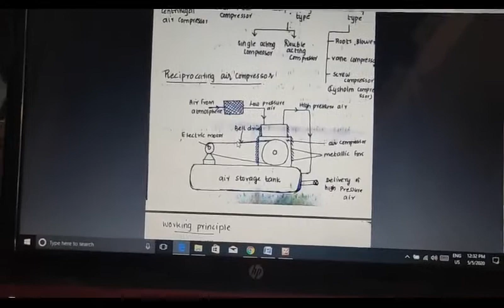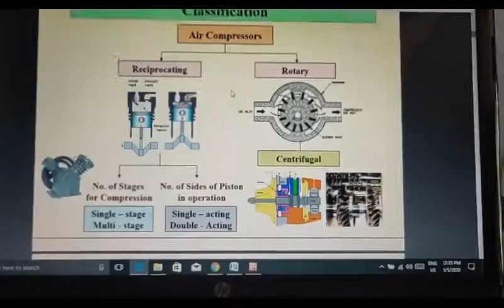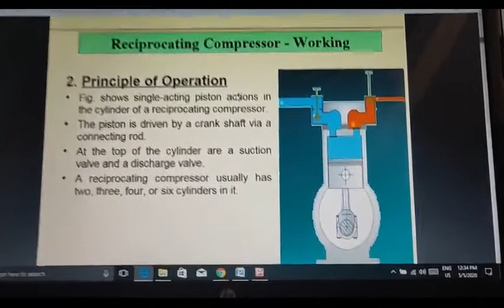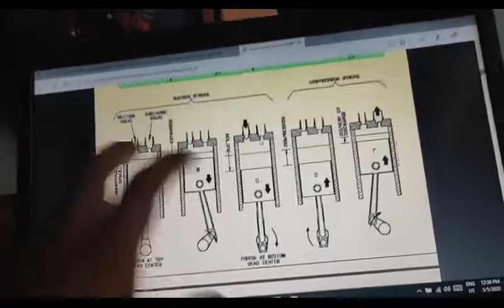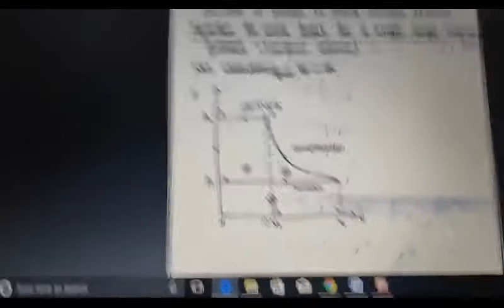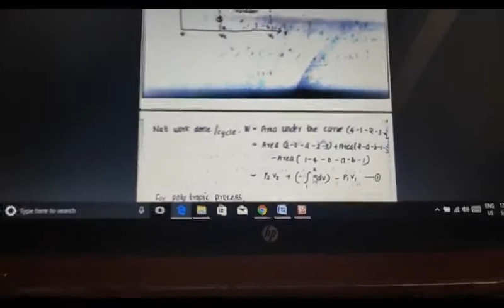5 May 2020